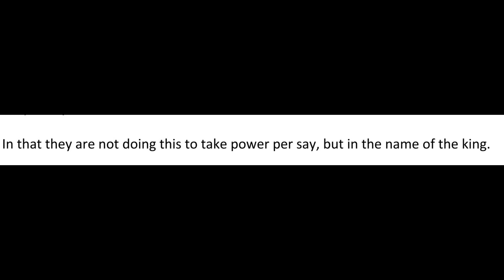Quick Fire Q&A w/ Dr. Sasha Pack: Professor of Spanish history at the University at Buffalo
Dr. Sasha Pack is not only my grad advisor but is also a historian of Modern Europe, specializing in Spain and the Mediterranean world in the nineteenth and twentieth centuries. My thematic interests include the comparative history of authoritarian and fascist regimes, the history of travel and tourism, and modern international and transnational history.